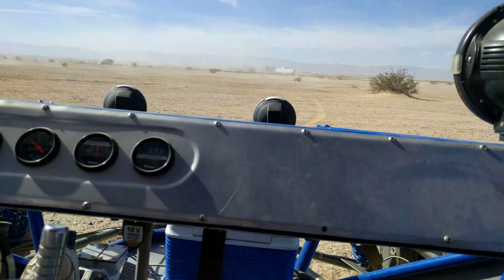Plaster city run!!!